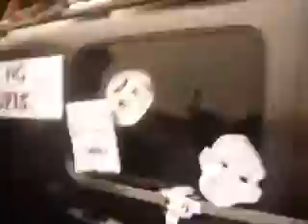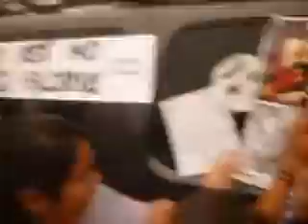Así Recibió la MarchaYoSoy132 a Enrique Peña Nieto en Queretaro 24 de Mayo